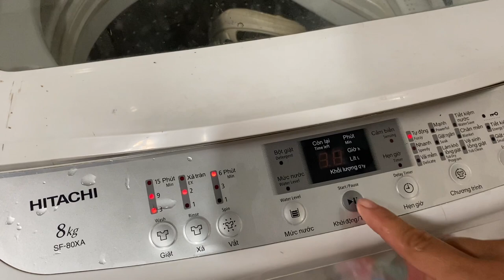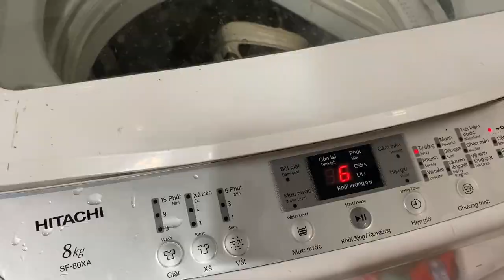Mùa đông đến rồi dọn đống giày đi giặt rét được đi mẩy iumi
Phan_may channel
©: Copylinght: Phan_may